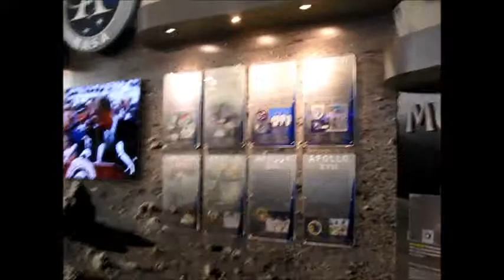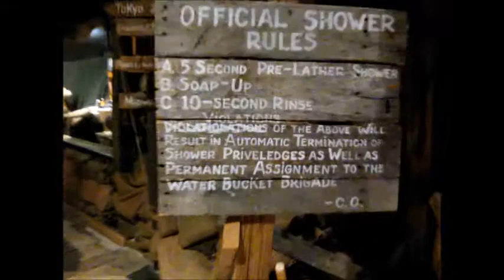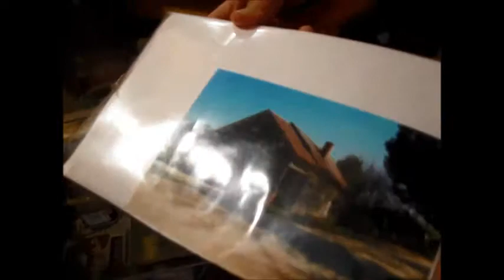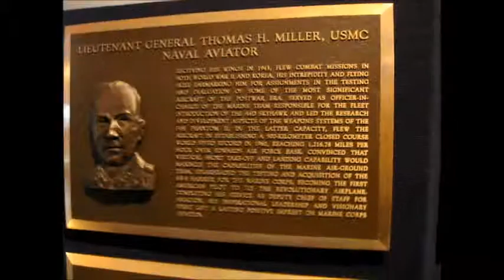National Naval Aviation Museum Pensacola Florida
National Naval Aviation Museum

Pensacola has rightfully been called the "Cradle of Naval Aviation." The city's role in the development of the U.S. Navy's air power and the training of thousands of naval pilots and other personnel is undisputed.

This AMAZING treasure in Pensacola is a powerful tribute to the city's century-long support for Naval Aviation. The museum is located inside Pensacola Naval Air Station and it contains an amazing collection of historic aircraft and other artifacts that tell the history of Naval Aviation from its earliest days to the
present time.

The museum is located on one of the most historic pieces of land in the United States, the Pensacola Naval Air Station. One of the
first settlements in America was placed here by the Spanish and fighting took place here during the American Revolution, War of 1812, First Seminole and Civil War.

You will see the Blue Angels practice here- it's usually twice a week on Tuesday and Thursday, so check the schedules. They fly  F/A-18 Hornets.  The Blue Angels acquired their name around the time of one of the first flights over New York City.  The commander noticed the name of the Blue Angel Night Club and thought it a good name for the unnamed troupe of flyboys.

Kids will enjoy a life-sized flight deck replica of the USS Cabot dominates one huge gallery, with vintage W.W.II fighter planes arrayed on deck as well as an airship gondola, Skylab Command Module, a "Fat Man" atomic bomb replica.

Aircraft we observed were the AH-1 SeaCobra,  A-6 Intruder , A6M2 Zero, C-9B Skytrain II, CH-46 Sea Knight, F-14A Tomcat, PBJ-1D Mitchell, P-80 Shooting Star, SB2U Vindicator, RF-4B Phantom II, AV-8C Harrier, F2H-4 Banshee etc etc etc- way too many to list.